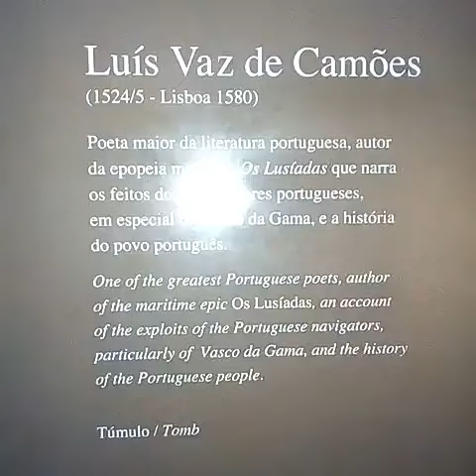Tomb of Camoes - Jerónimos Monastery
LUÍS VAZ DE CAMÕES (c.1524 - June 10, 1580) is often considered to be the greatest poet of the Portuguese language and of the greatest of Humanity. His genius is comparable to that of Virgil, Dante, Cervantes, or Shakespeare. Of his works, the epic Os Lusíadas is the most significant. He died at 56 years of age.

Tomb in rectangular marble representing a skiff. Richly decorated in Manuelito style, with allegories alluding to art. Encasing the urn, a tabletop with a life-size sculpture of Camoes lying down, dressed in period costume, flanked by a sword. The two palms together in a prayer format. Golden inscriptions identify the tomb. The whole set is supported by six sculptures of lions. In fact the tomb is a cenotaph. After the earthquake of 1755, which destroyed most of Lisbon, attempts were made to rediscover the remains of Camões, all of them frustrated. The skeleton that was deposited in 1880 in the tomb at the Jerónimos Monastery is, in all likelihood, someone else's

Cenotaph: Monument erected to the memory of the deceased, but not enclosing the body.